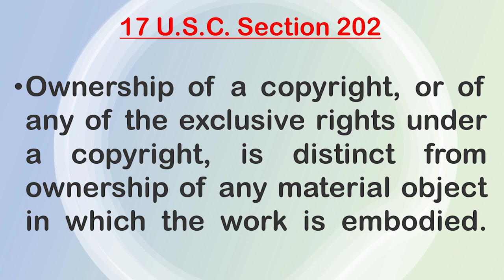How is Taylor Swift re-recording her songs? A copyright lawyer explains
How is Taylor Swift re-recording her songs? A copyright lawyer explains how Taylor Swift owns the copyright while Scooter Braun owned the masters.

Photo credits:
Scooter Braun  - Photo by Steve Jennings/Getty Images for TechCrunch
Taylor Swift – Instagram

My recording / vlog equipment
Maono Fairy USB Microphone

Profiles:
Twitter and Instagram - @attyvera

Credits:
Intro artwork by Gabe Gonzales

Music and Director of Photography – Joshua M. Vera

All clips, video, audio or otherwise are used for fair use commentary, criticism, and teaching or educational purposes under Section 184 and 185 of Republic Act 8293 (The Intellectual Property Code of the Philippines) and 17 U.S. Code § 107 - Limitations on exclusive rights: Fair use. See also Hosseinzadeh v. Klein, 276 F.Supp.3d 34 (S.D.N.Y. 2017); Equals Three, LLC v. Jukin Media, Inc., 139 F. Supp. 3d 1094 (C.D. Cal. 2015)